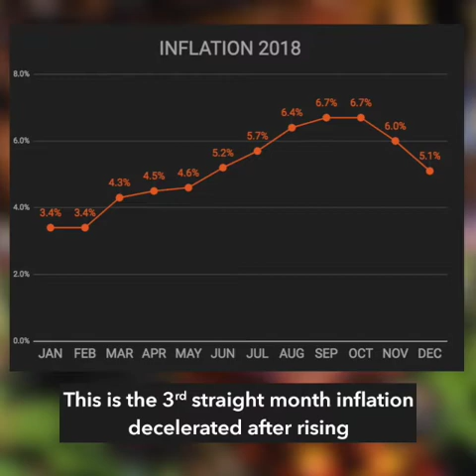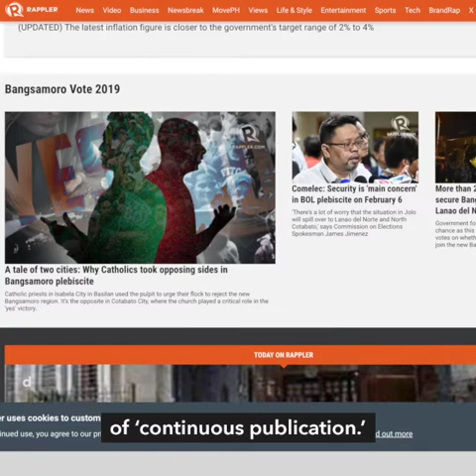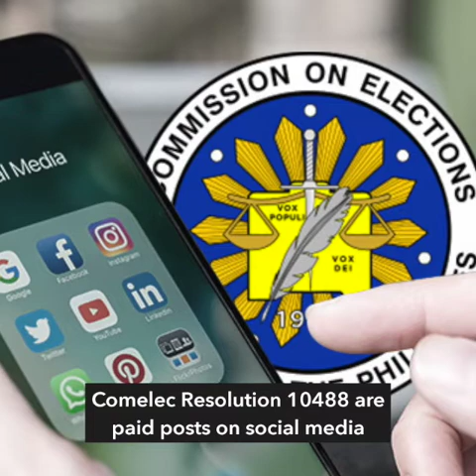Inflation slows down further to 4.4% in January 2019 | Midday wRap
More videos on Rappler Follow Rappler for the latest news in the Philippines and across the globe. The Philippine Inflation rate goes down to 4.4% in January inching closer to the government's desired range of 2% to 4%.

The Justice Department recommends the filing in court of cyber libel charges against Rappler, its CEO Maria Ressa, and former researcher Rey Santos over a story published in May 2012 – 4 months before the law they allegedly violated was enacted.

The Commission on Elections sets new rules for social media posts and online ads during the campaign period for the 2019 elections. Follow Rappler for the latest news in the Philippines and around the world.